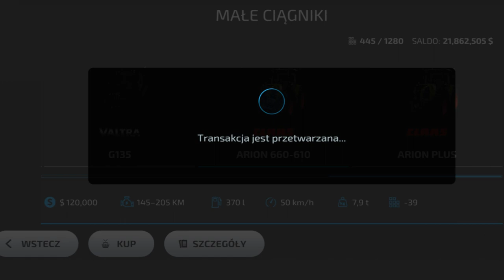fs23mods Claas Arion + Claas trailer mods download | Claas pack download (toplu link)